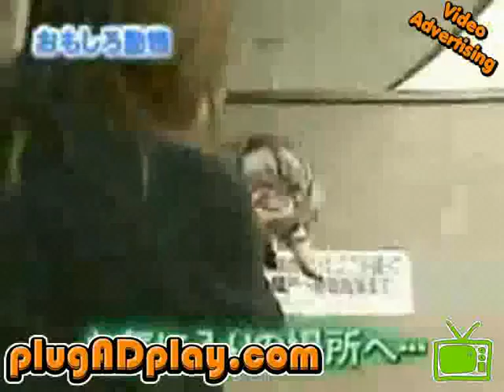Cat of standing